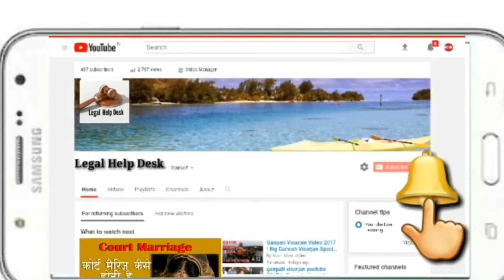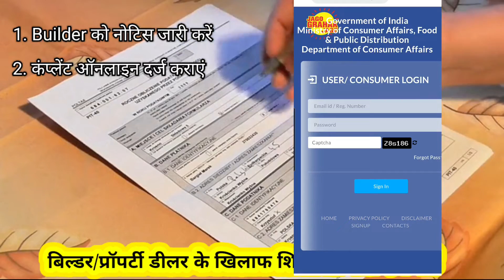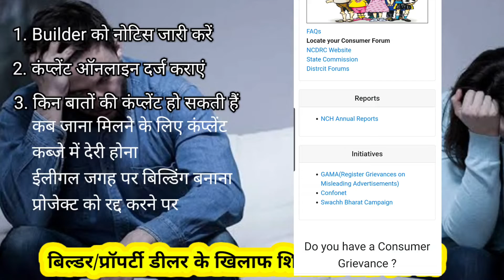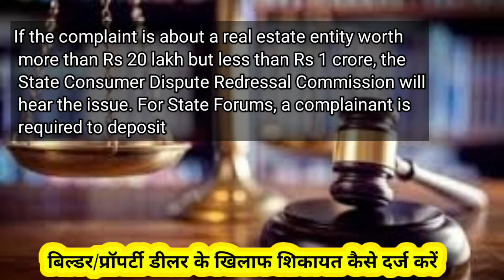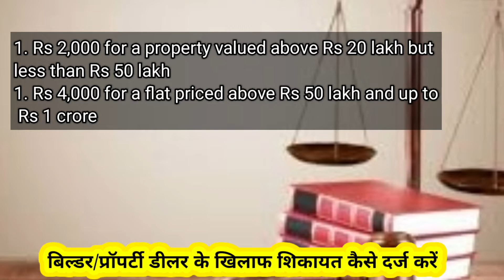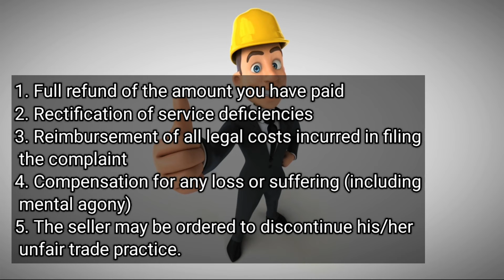बिल्डर/प्रॉपर्टी डीलर के खिलाफ शिकायत कैसे दर्ज करें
Important Keywords:-